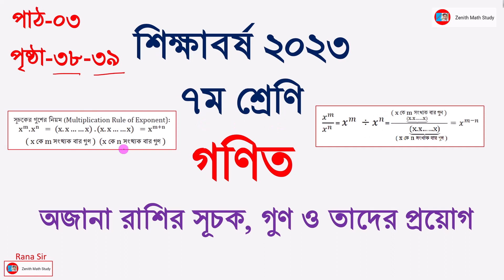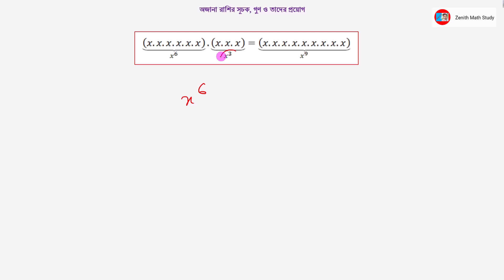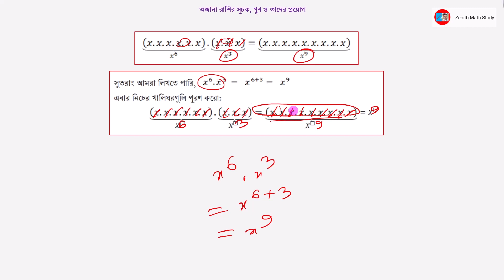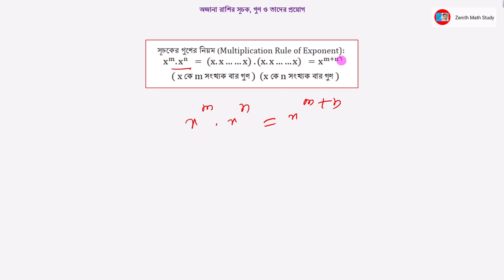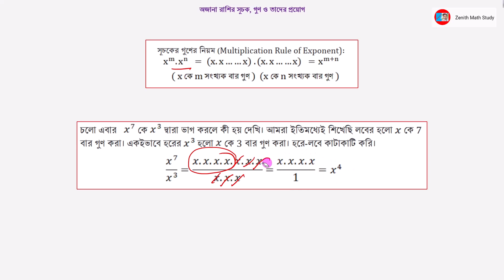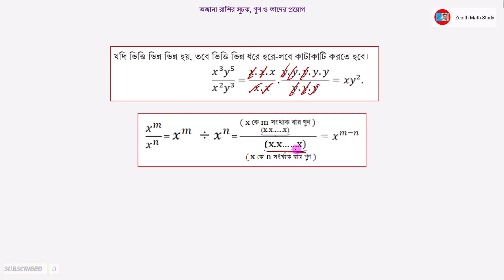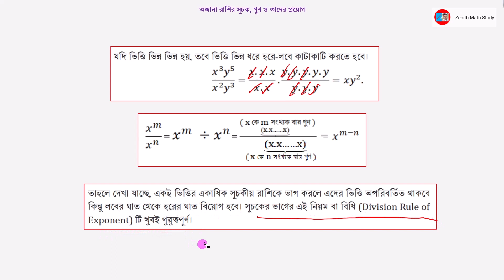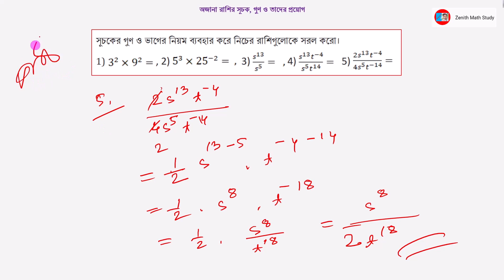পাঠ-০3 । Class 7 Math Bijganitik Rashir Suchok | বীজগাণিতিক রাশির সূচক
৭ম শ্রেণি
গণিত
বীজগাণিতিক রাশির সূচক
শিক্ষাবর্ষ ২০২৩
শিক্ষাক্রম ২০২২